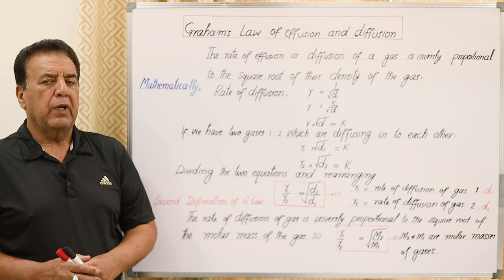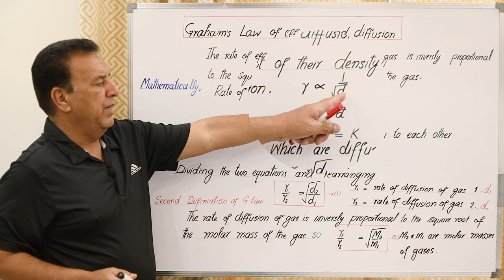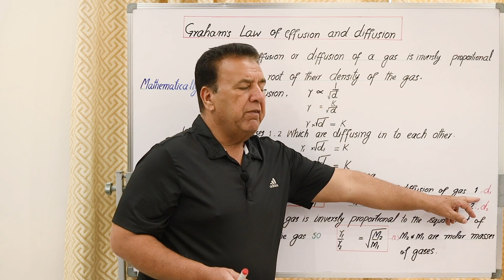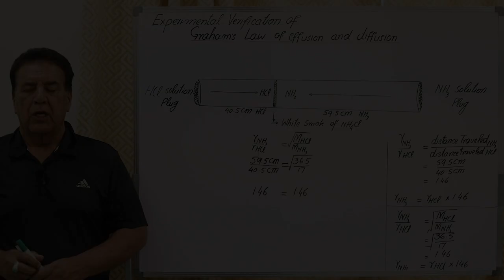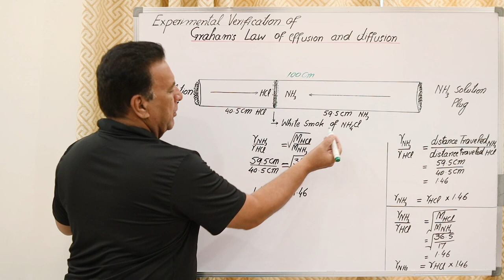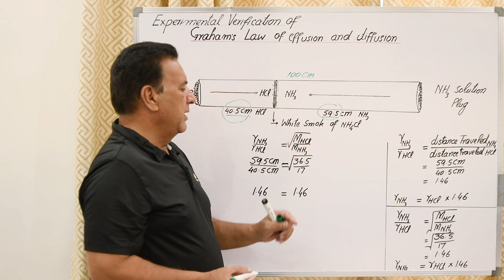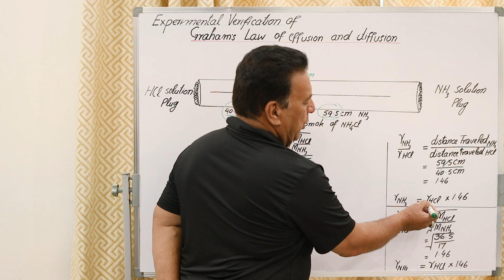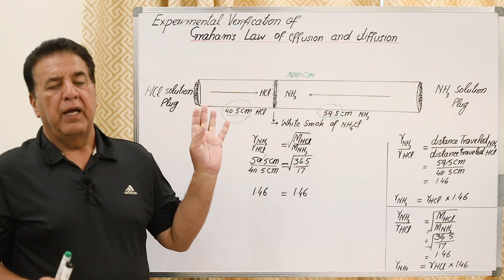Graham 's Law of Diffusion and Demonstration of Graham‘s Law | FSC Chemistry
Graham 's Law of Diffusion!
Thomas Graham (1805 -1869), an English scientist, found that the rate of diffusion or effusion of a gas is inversely proportional to the square root of it's density at constant temperature and pressure.